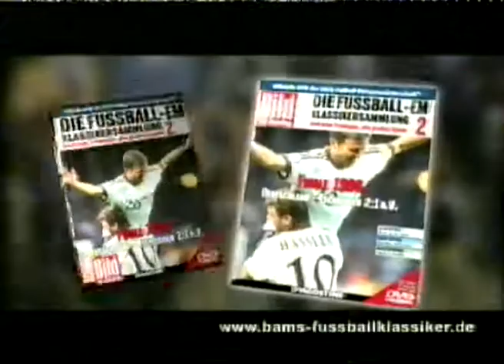Fußball EM Klassikersammlung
alte TV Werbung von 2008